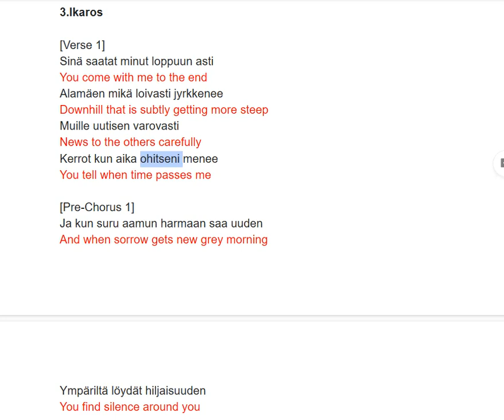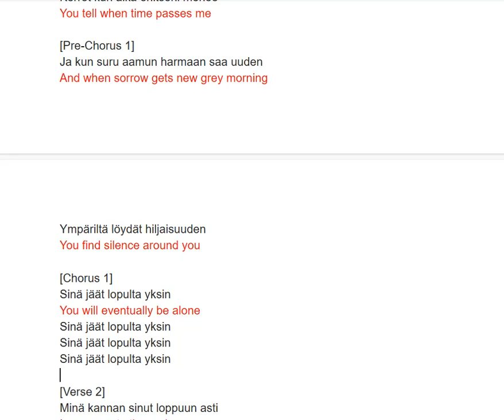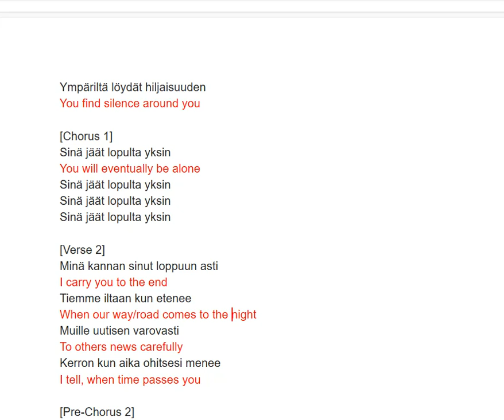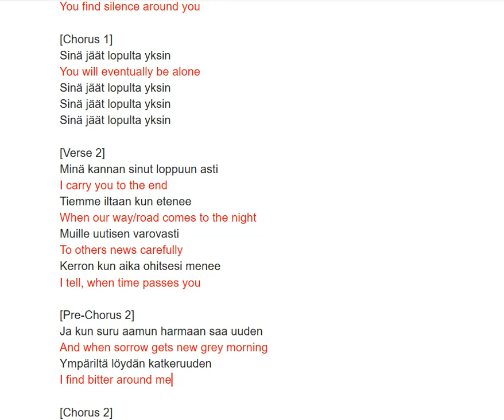From Finnish to English: Mustan Kuun Lapset - Ikaros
More some dealing with death